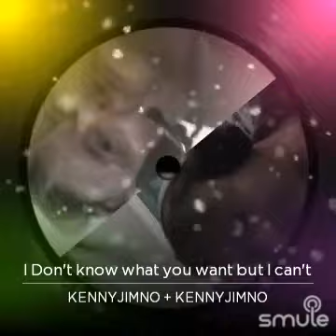I had to try this song again in even more of my style. I don't know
Listen to me sing "I Don't know what you want but I can't" on Smule